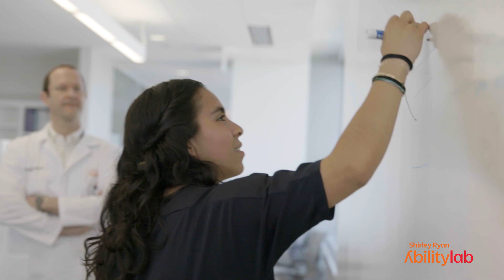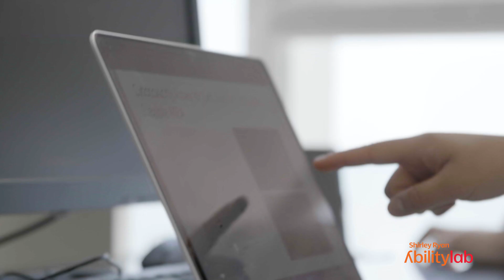The Biologics Lab at Shirley Ryan AbilityLab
At Shirley Ryan AbilityLab's Biologics Lab -- the only one of its kind in the world -- biological tissue is processed with an eye toward understanding human problems and advancing patient outcomes. It's a forward-thinking, risk-taking, science-embracing organization that realizes that the key to making our patients better is harnessing the best and brightest scientific minds.